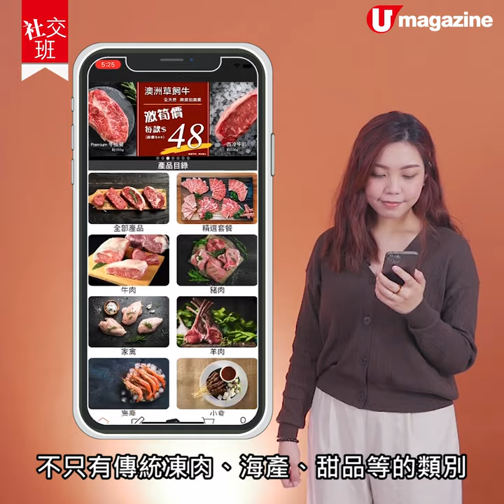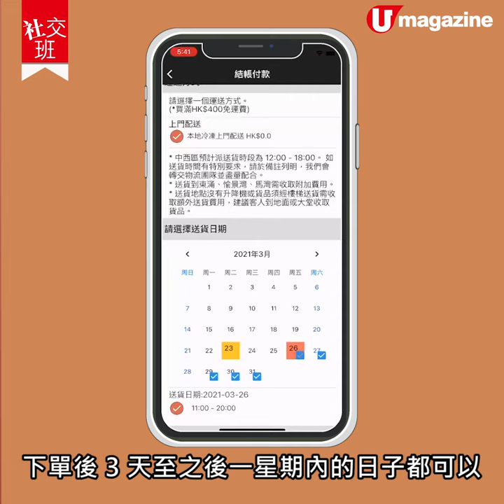【社交班】食材網購app 📱 PepperEat 宅在家都可變身大廚煮大餐🧑🏻🍳！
成日都話入得廚房嘅女仔加幾多幾多分🉐！計我話我理得你哋班男人加分定扣分，總之阿姐我心情好就煮心情唔好你哋就食自己啦😤。不過心情呢回事真係好難講，忽然💡叮一聲想煮大餐真係想立即入手掃晒想要買嘅食材返屋企。身邊一班閨蜜都已經用緊最新食材網購app 📱 PepperEat，個個大讚勁好用多食品揀而且分類夠多元化👍🏻。就連酒店級數嘅食材包都可以買到，恨咗好耐想買嘅台灣金鑽鳳梨🍍、翻熱即食嘅HEYSONUTS高級西餐即食包🍽️、DAEWOO SK1 韓式燒烤爐全部都有得賣！正呀~~ 😋
熱門冷門食品都買到之餘，仲有好多驚喜同優惠，送貨日子又靈活！立即睇片了解更多！仲要全方位follow 以下PepperEat各大平台，體驗隨時隨地買到好食品嘅樂趣！

Mobile App👉🏻PepperEat
Facebook Page👉🏻 PepperEat
全方位緊貼《U Magazine》社交平台